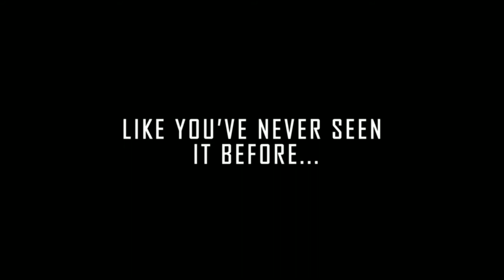One of our Robots is Missing - Teaser Trailer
Short teaser trailer for 'One of our Robots is Missing'. The debut feature from and film director and visual effects artist Scott Edington. A No-Budget attempt at a Hollywood Blockbuster right here in Derby... with Giant Robots!